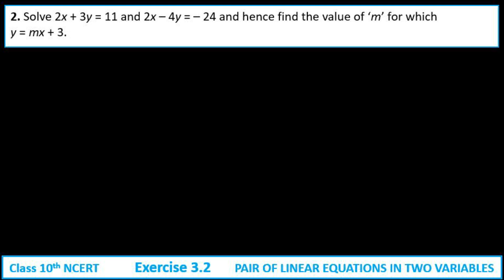Pair of linear equations in two variables | Exercise 3.2 Q2 | Class 10 Maths | NCERT Solution 2024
Welcome to Epselon! 🎓

In this video, we solve Question 2 from Exercise 3.2 in Chapter 3, "Pair of Linear Equations in Two Variables," from the NCERT Class 10 Mathematics textbook, as per the 2024 syllabus. This question focuses on solving linear equations using efficient techniques that are crucial for board exam preparation.

Timestamps:
00:00 Intro
00:20 Question 2
03:40 End

Keys :
solve 2x+3y=11 and 2x-4y=-24 and hence find the value of m for which y=mx+3,
solve 2x+3y=11 and 2x-4y=-24 by substitution method,

ex 3.2 q2 class 10th maths,
linear equations class 10 ncert,
linear equations in two variables class 10 ex 3.2 q2,

ncert class 10 maths prashnavali 3.2,
class 10 prashnavali 3.2,